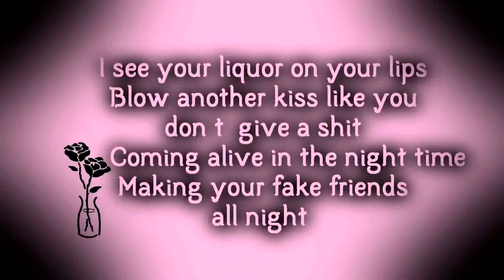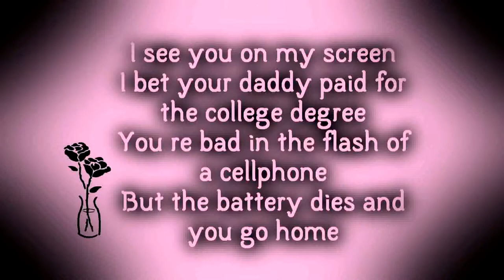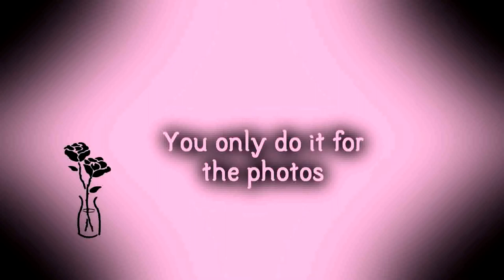Two Neighbors - Do It For The Photos [Lyrics on screen]